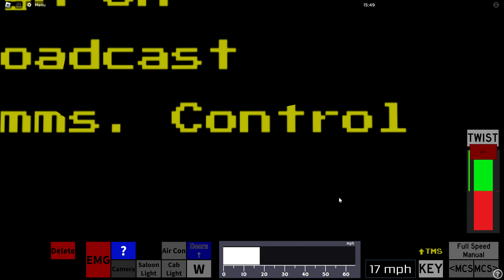London Underground Roblox - Setting Up The Train | TFA EP.1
Today I will be showing you how to set up your train! From the basics of spawning a train, to how to set your destination!

This video contains no sound, and may be reworked in the future!

This is an unofficial channel.

Chapters:

0:00 - Intro
0:10 - Teaming
0:25 - Spawning The Train
0:50 - Begin The Setup!
1:05 - Using The Key And Switching Gears
1:17 - Operating The Doors And Setting The Train Up!
1:40 - TMS Operation + Dest. Set
2:10 - Departing Stanmore
2:20 - Camera Views (1-5)
2:45 - Destination Codes (5)
3:00 - First Person POV To Canons Park
3:20 - Approaching A Station
3:40 - How To Stop The Train + Departing
5:20 - How To Broadcast A Message
5:45 - Journey To Kingsbury
7:50 - Approaching Kingsbury
8:50 - Switching Cabs
10:00 - Outro